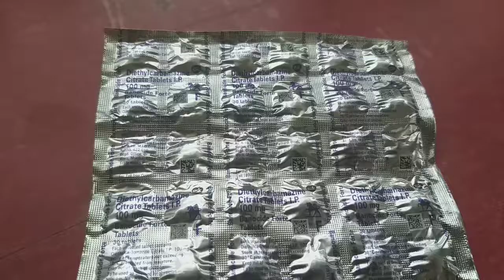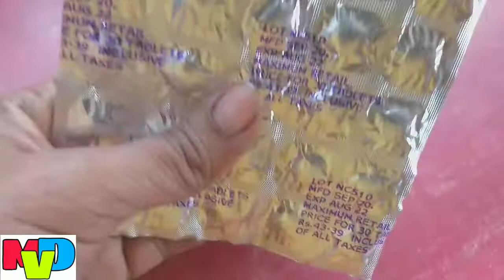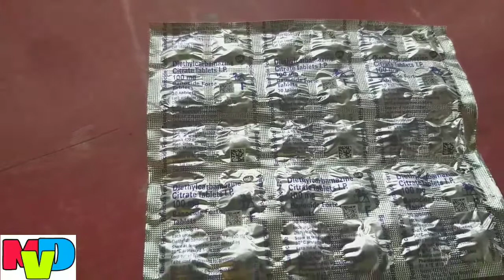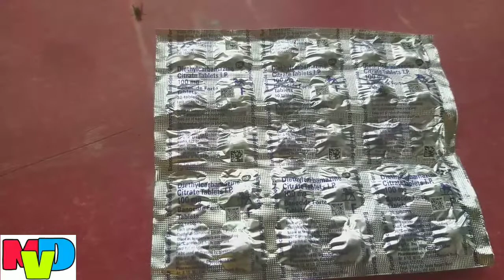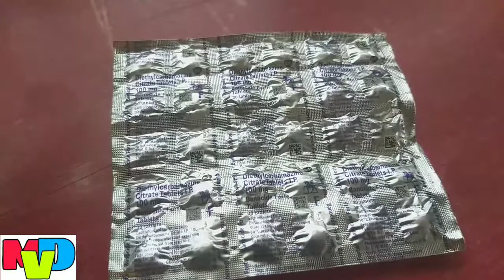BENOCIDE FORTE TABLET USE, COMPOSITION, BENEFITS,SIDE EFFECT, PRICE ETC | hydroxyl me dard, sujan,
BENOCIDE FORTE TABLET USE, COMPOSITION, BENEFITS,SIDE EFFECT, PRICE ETC | hydroxyl me dard, sujan, pani bharjane ki dvai